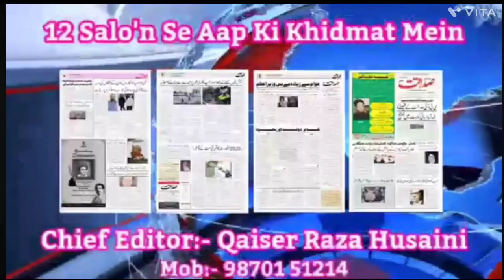Radio Tehran عالمی خبرنامہ